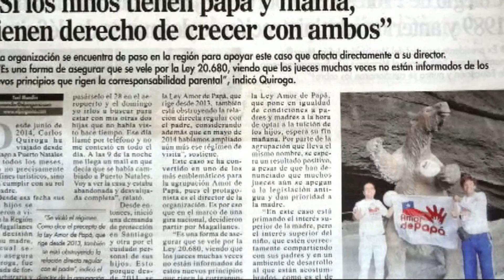"El juez Pablo Ramos Abarzúa viola la Ley Amor de Papá", entrevista en CNN Chile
"El juez Pablo Ramos Abarzúa, de Puerto Natales viola la Ley Amor de Papá..." Esta es la segunda parte de la entrevista que CNN Chile le hace a creador de "Amor de Papá", David Abuhadba, tras conocerse el importante aumento de cuidados personales en favor de los papás, gracias a la Ley Amor de Papá.